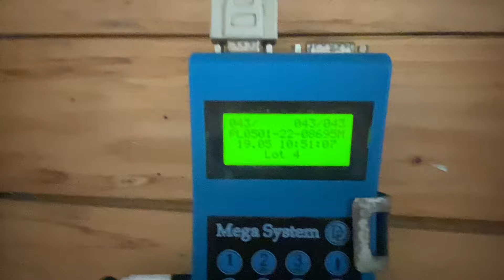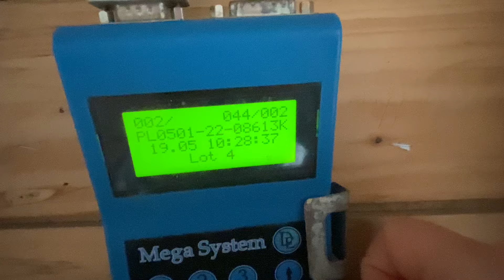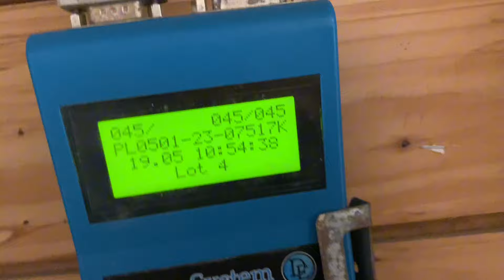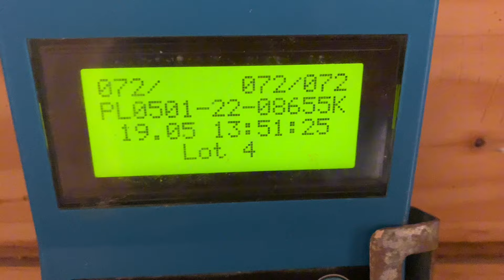VLOG140🎥 Kolejne 350km🕊️ 4. lot konkursowy 19.05.24 Gransee